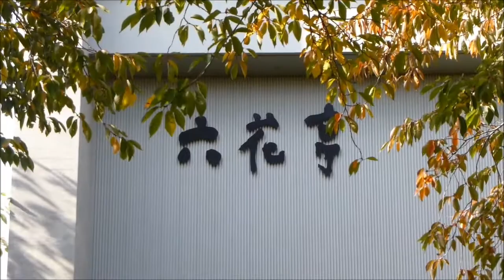2018.10.26 紅葉色づき始めの函館五稜郭公園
色づき始めた五稜郭公園の紅葉風景です。